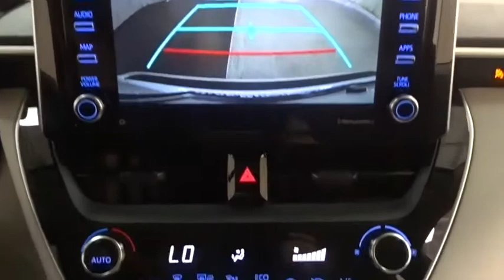2021 Toyota Corolla Des Plaines, Elmhurst, Schaumburg, Chicago, Naperville, IL T55296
Blizzard Pearl New 2021 Toyota Corolla available in Des Plaines, Illinois at Bredemann Toyota. Servicing the Elmhurst, Schaumburg, Chicago, Naperville, IL area.

Bredemann Toyota
1301 W Dempster St